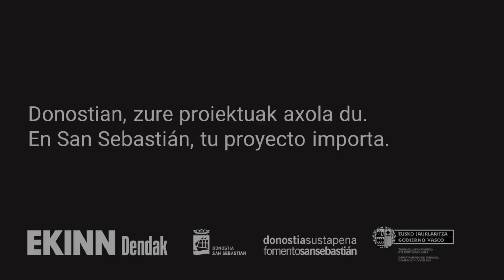EKINN Dendak - Ainhoa Arias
EKINN Dendak